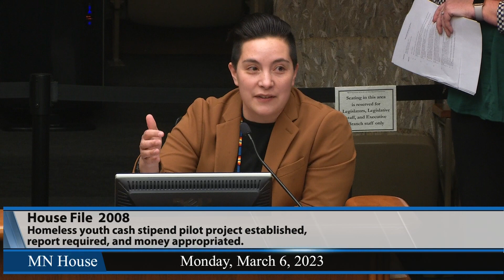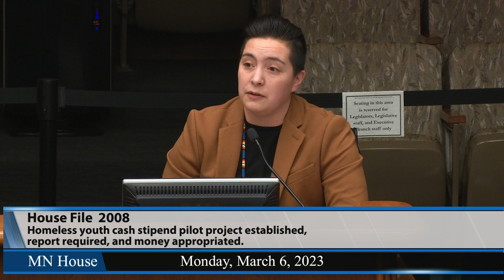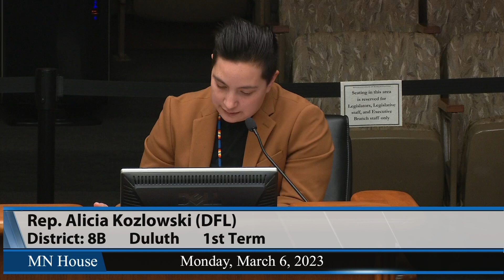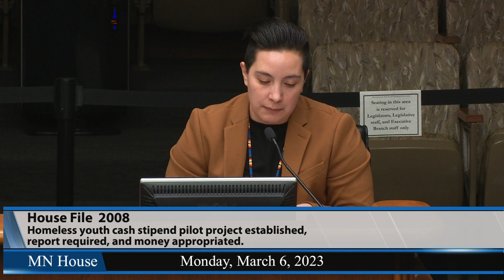House human services panel hears bill to establish cash stipend project for homeless youth 3/6/23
HF2008 would establish a youth cash stipend project so homeless youth ages 18-24 in Hennepin and St. Louis counties could receive a direct monthly stipend for two years.